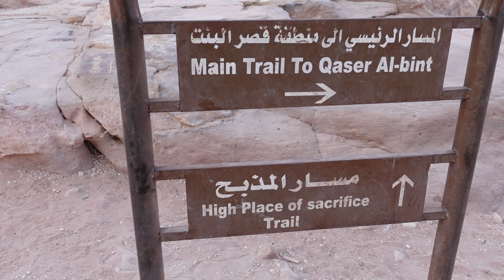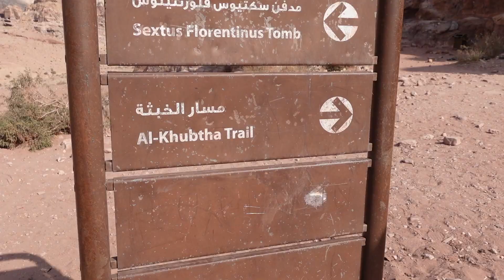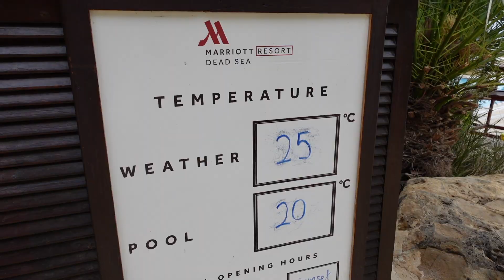JORDAN IN 3 DAYS | Itinerary & travel guide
Three days isn't nearly enough time to experience all Jordan has to offer, but if you are looking for the best three day highlight tour, then this is THE itinerary for you! In just three days we hiked end to end through a wonder of the world (Petra), toured a dessert which is the shooting location for many famous movies (Wadi Rum) on camelback, and floated in saltwater at the lowest place on earth (the Dead Sea). This country is full of natural and historic marvels which can't be missed!

For all the details on planning your trip to Petra, check out our know before you go guide

0:00 Intro
0:20 Getting to Jordan
1:06 Day 1 -Petra
3:53 Day 2 - Wadi Rum
5:19 Day 3 - the Dead Sea